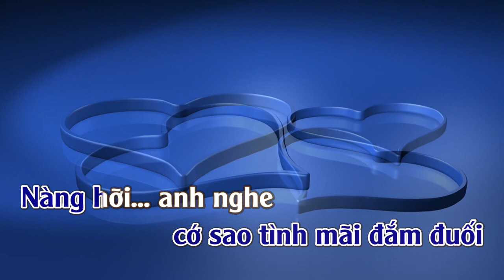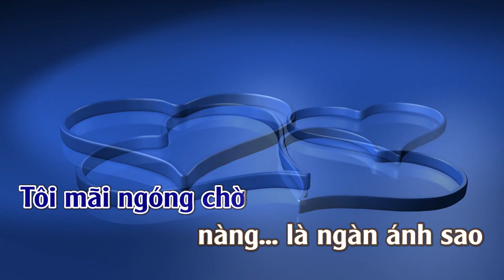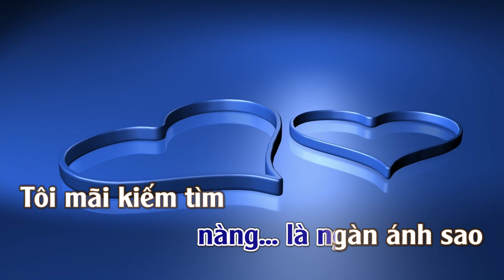Chàng | Karaoke | Tone | Nam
Chàng
Tác giả: Lời : Nhạc Ngoại Lời Việt